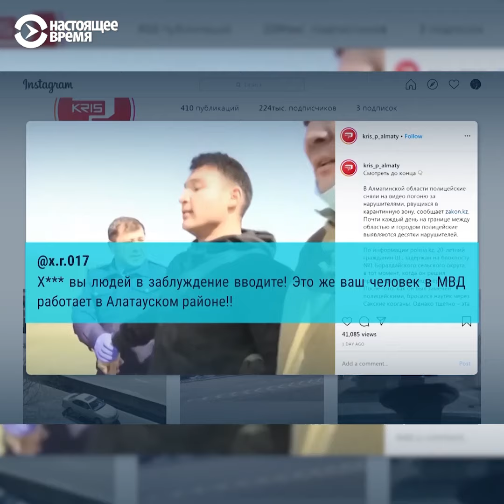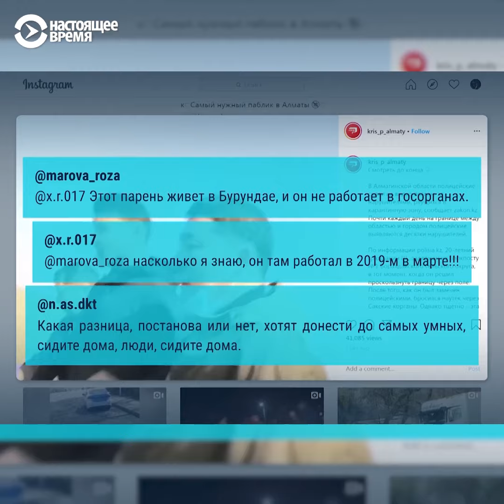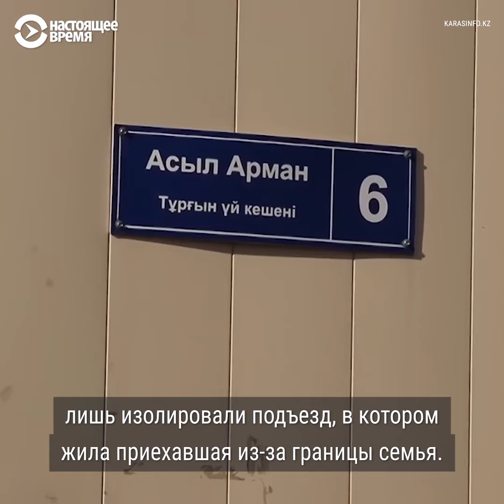Погоня за нарушителями карантина в закрытых городах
Пользователи подозревают, что видео могут быть постановочными, но в полиции Казахстана это отрицают